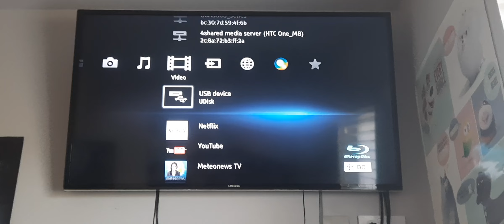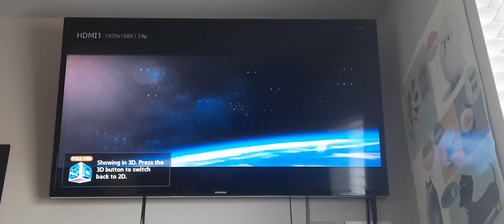Opening to Dr. Seuss' The Grinch 2019 UK Blu-ray 3D